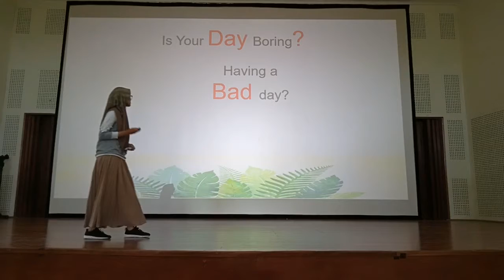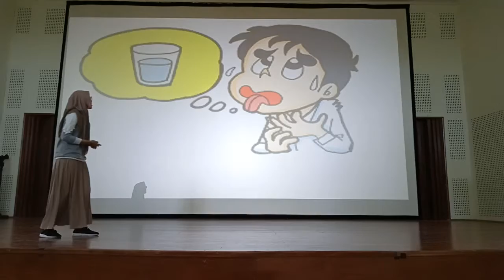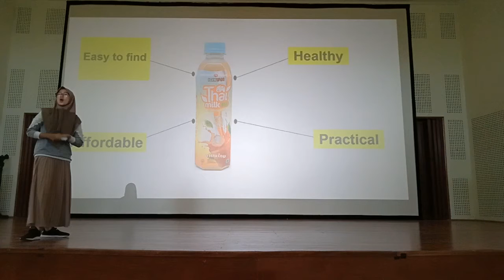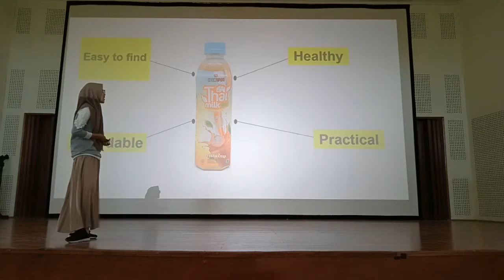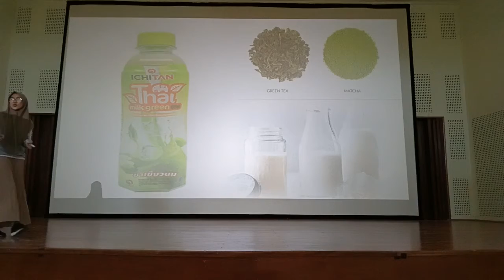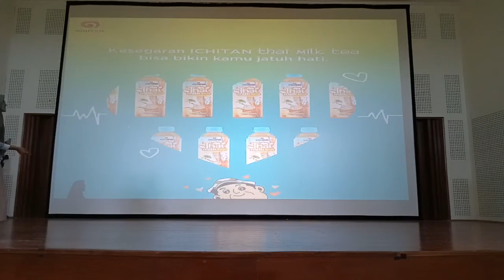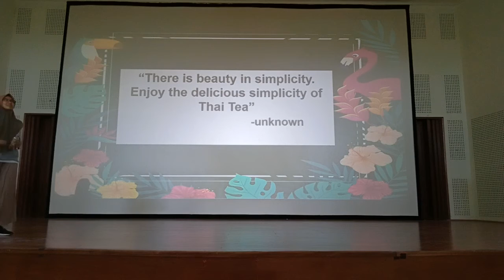Annisa Sulistyowati, English Practical Exam 2020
Ichitan, Thai Beverages

English Practical Exam at SMAN Banua Kalsel